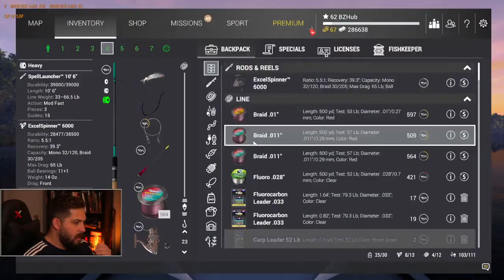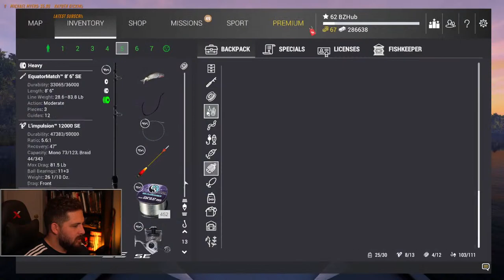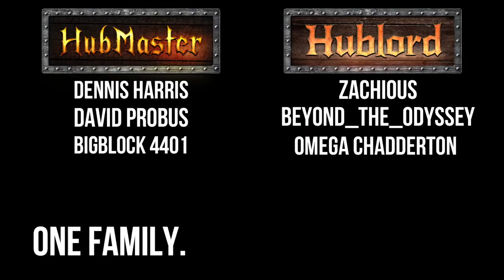Mississippi Hunting in COTW, then Congo River! | COTW + Fishing Planet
This livestream # 142, and we're heading into theHunter: Call of the Wild to find the new Red Deer Great One! Then, heading back out on the Congo river looking for MONSTER Nile Perch, Goliath Tiger Fish, Vundu Catfish and African Tigerfish Uniques!